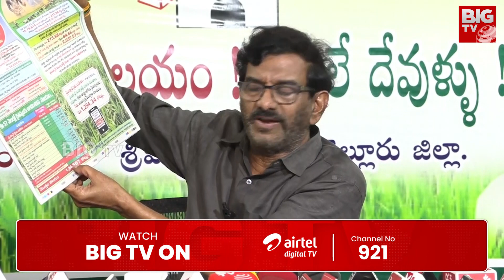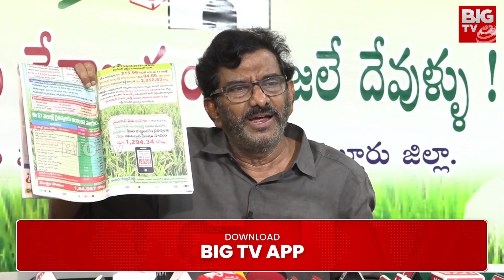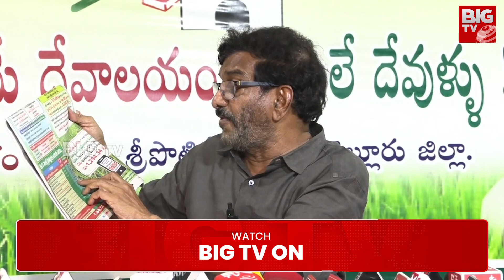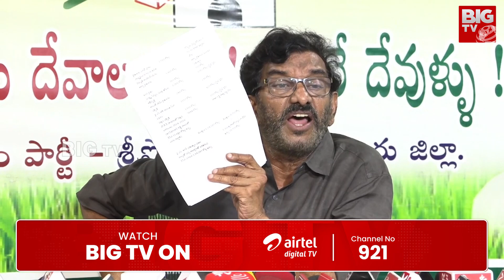TDP Leader Somireddy Chandramohan Reddy Firs On Jagan | రైతుల్ని ముంచిన సీఎం జగన్ మోహన్ రెడ్డి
BIG TV Nellore Is Part Of The BigTV Telugu It Is A Technology First 24/7 LIVE Telugu Satellite News Channel.